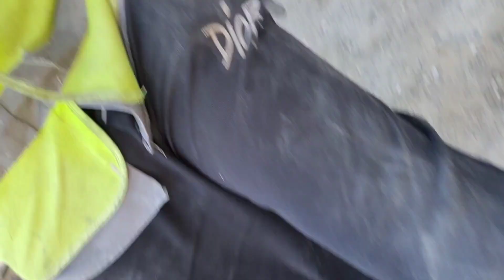Jani ki Bahrain mai job